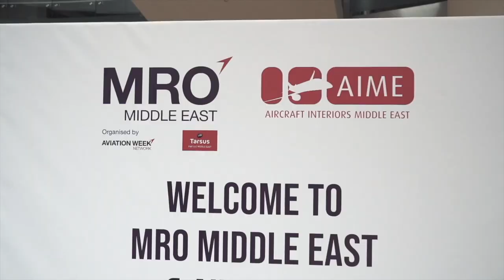ARAMEX MRO Middle East 2019 Event Dubai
Aramex Management taking a tour of MRO Middle East 2019 event held on 11th Feb 2019 in Dubai.